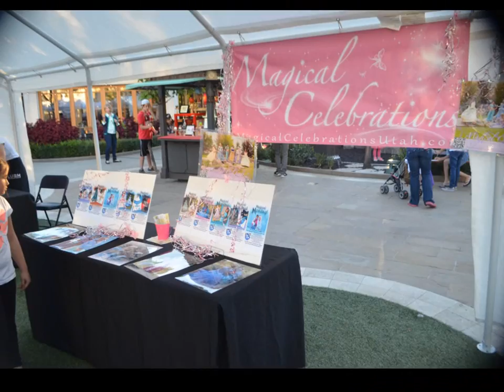MC to 2015